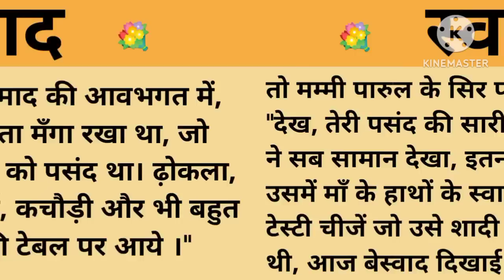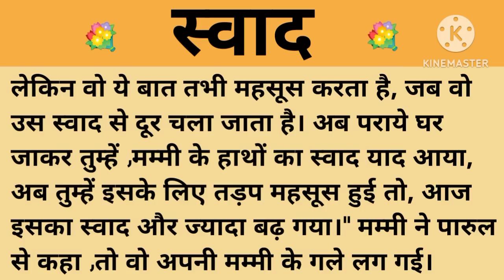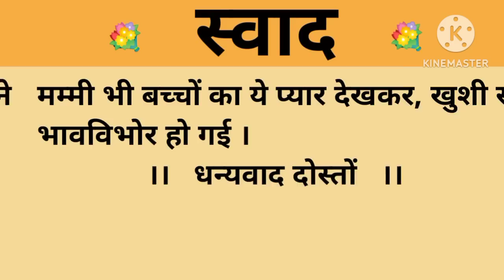स्वाद।शिक्षाप्रद कहानी।।priya hindi kahaniyan new story।।moral story।।hindi suvichar.....कहानियां